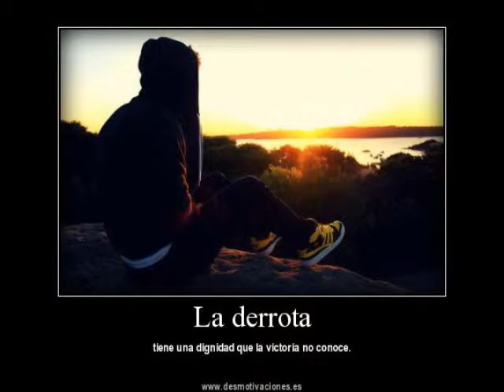Don´t Explain - Nina Simone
Don´t Explain - Interpretado por Nina Simone ( Eunice Kathleen Waymon ) Compositora ,Cantante y Pianista nacida el 21 de Febrero de 1933 y Fallecida el 21 de Abril de 2003.
Interprete de Jazz , Blues , Soul y Rhythm and Blues, Gran Luchadora de Los Derechos Civiles con una Personalidad Altanera y Vulnerable Fuertemente Apasionada muy Temperamental , Arrogante y Distante pero de Enorme Talento.